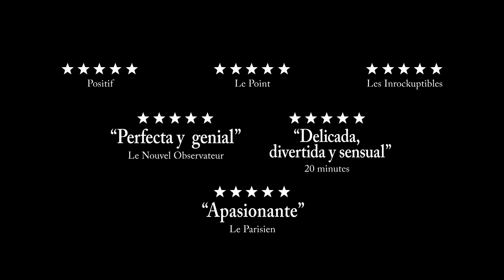Madame Marguerite - Trailer español (HD)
Sinopsis: 1921, los dorados años veinte. No muy lejos de París es día de fiesta en el castillo de Marguerite Dumont. Como todos los años, una serie de amantes de la música se reúne alrededor de una gran causa. Nadie sabe mucho sobre esta mujer, excepto que es rica y que toda su vida se ha dedicado a su pasión: la música. Marguerite canta de todo corazón, pero terriblemente fuera de tono. En formas muy similares a Castafiore, Marguerite ha estado viviendo su pasión en su propia burbuja, y el público hipócrita, entre risas, actúa como si ella fuera la diva que cree que es.

Director: Xavier Giannoli
Reparto: Catherine Frot, Christa Théret, André Marcon, Michel Fau, Sylvain Dieuaide, Aubert Fenoy.